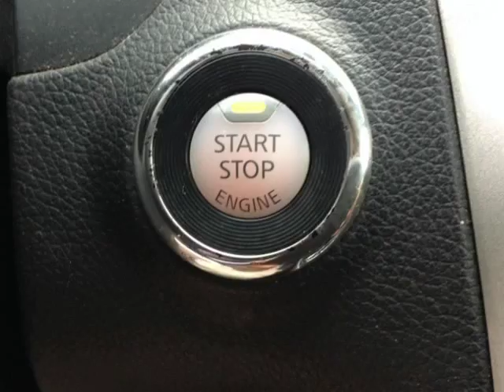2014 Nissan Altima 2.5 SL (Mobile, Alabama)